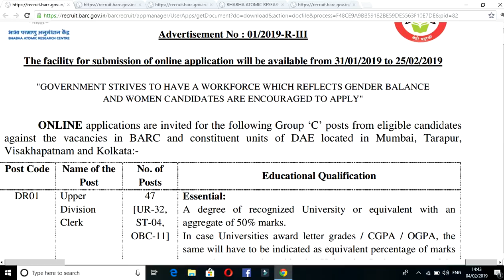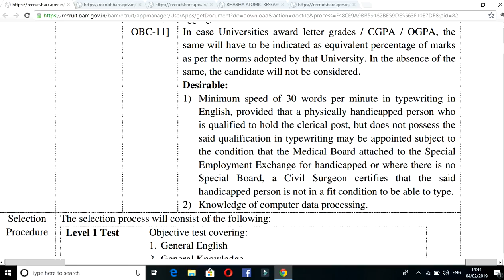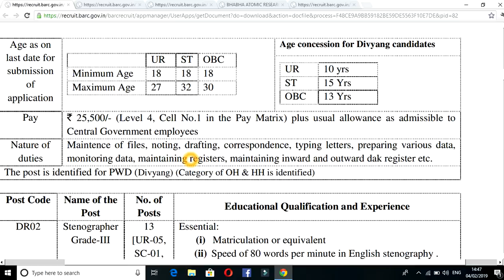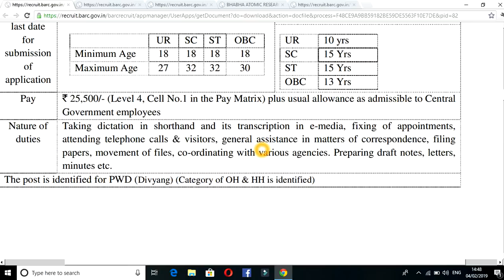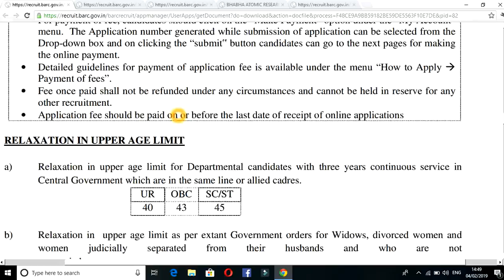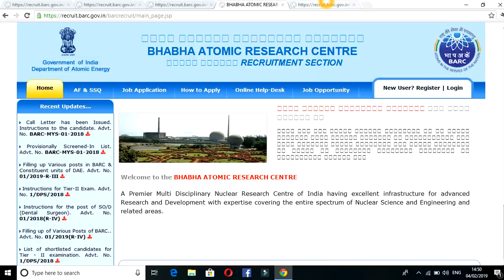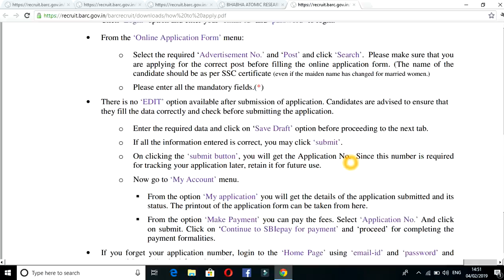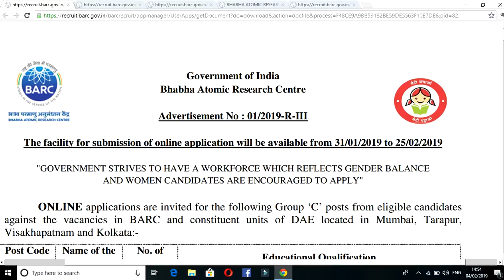CLERK JOBS IN TELUGU STATES.Bhabha Atomic Research Centre 2019 JOB NOTIFICATION